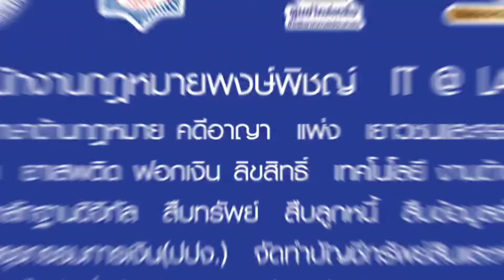ทีมไล่ล่าขบวนการยาเสพติดประจำปี 2565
ที่มา  : คำสั่งปปส.
ภาพประกอบ : ชุดตะวัน สภ.หาดใหญ่
รวบรวม เรียบเรียง อ่าน : พงษ์พิชญ์  อ่อนละมัย
LINE : p_devere8789
**นายพงษ์พิชญ์  อ่อนละมัย เป็น
***ผู้เข้ารับการอบรมสัมมนาทางวิชาการกฎหมายยาเสพติดและวิธีพิจารณาคดียาเสพติดให้โทษ พ.ศ.2564
**ผู้มีหน้าที่รายงานตามกฎหมายว่าด้วยการป้องกันและปราบปรามการฟอกเงิน มาตรา 13 และมาตรา 16 รุ่นที่ 1**
*ทนายความคุ้มครองผู้บริโภค รุ่น1*